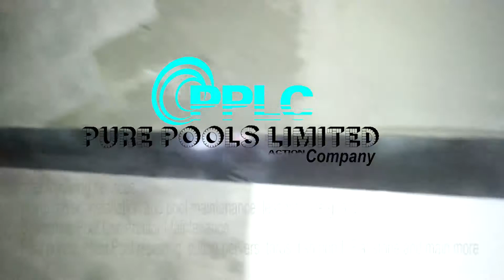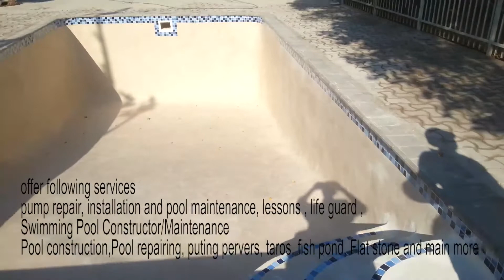make your own swimming pool constructing and maintenance company